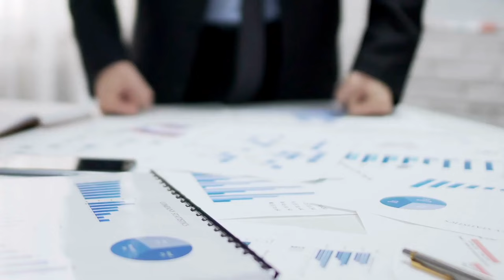🌷Como Seduzir Um Homem -um conto de amor, com desejo e paixão. Um dorama 🌷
Um conto de amor, desejo e paixão. Este é um romance surpreendente e uma história de casal com final feliz .Também é um filme de amor, ou seja, um dorama.

🌷Como Seduzir Um Homem - um conto de amor, desejo e paixão🌷

Este é um conto de amor; uma história romântica moderna,
É a história de uma mulher com um grade poder de sedução.
Charlotte era uma mulher confiante nos seus atributos de beleza e poder de sedução, por isso sempre foi cortejada pelos mais belos e afortunados homens. Gostava de brincar com os sentimentos masculinos, escolhendo minuciosamente  quem ela seduziria, para abandoná-los no auge da paixão.
 Esta história de casal te encantará do início ao fim, pois o romance é surpreendente.
Assista agora e descubra o que vai acontecer com esse casal apaixonado!
00:00  A sedutora de homens
00:57  Homens seduzidos
01:35  Vida boêmia
02:22  O desafio
03:00  Lorenzo
04:35  A sala do chefe
05:28  Organizando o arquivo
06:47  Corpo a corpo
08:38  Tática visual
09:33  O sorriso de Lorenzo
10:13  Após o expediente
11:20  Algo mais
11:44  A vitória
12:15  Curiosidade
14:00  O arrependimento
14:35  A ligação
15:07  Um predador sexual
17:29  Descobri que te quero
18:19  O beijo
💆INDFICAÇÕES DO CANAL:💆

Se você está pensando em comprar qualquer um desses produtos, compre pelo link indicado pelo canal. Assim você estará nos ajudando.

*Coleção Especial Jane Austen - Box com 5 livros Capa comum
*Balança Digital de cozinha até 10 quilos
*Coqueteleira DUX- Fumê
*Flash Limp MOP7800 - Mop Spray com Dispenser de 400 ml, (Borrifa, Limpa e Seca), Verde
*Organizador Modular Acrimet para Gavetas, Bancadas e Armários, Plástico Transparente, Kit com 7 Potes Sortidos
*Agratto 784 - Chaleira Elétrica Inox, 220v, 1,8 Litro, Preto/inox
*Faqueiro em Aço Inox Búzios com 24 Peças
*Kit 2 Peças Air Fryer Silicone Reutilizável Resistente ao Calor Livre de BPA Forma Redonda de Silicone Assadeira Airfryer Acessórios Forros
*Afiador De Faca 9,5cm X 5cm Linha Do Assador Mor
*Copo térmico de cerveja Stanley|473ml
*Fritadeira Sem Óleo Air Fryer 5L, Mondial, Preto/Inox, 1900W, 110V - AFN-50-BI
*Purificador de Água Consul (CPB34AF) - Bivolt - Cinza - Água Natural e Gelada do seu Jeito